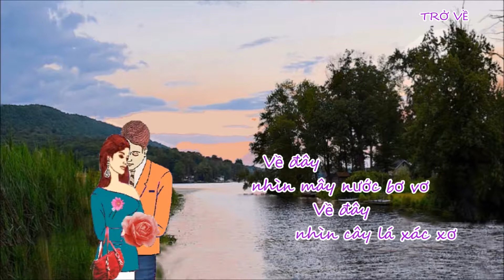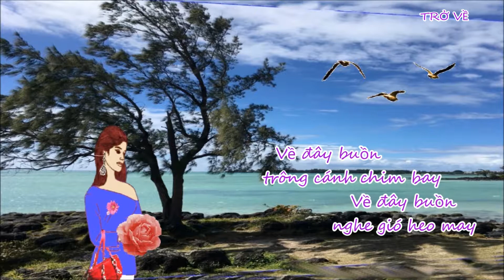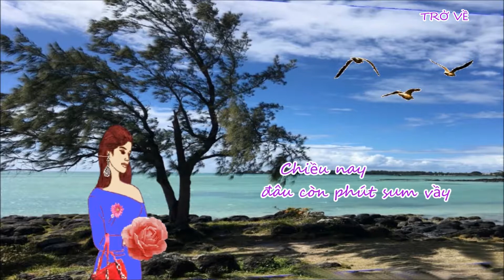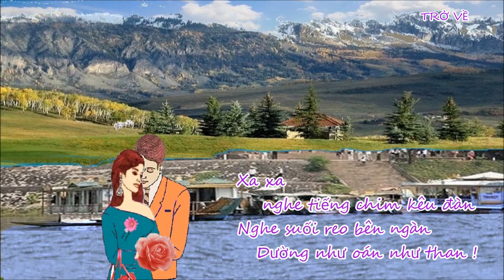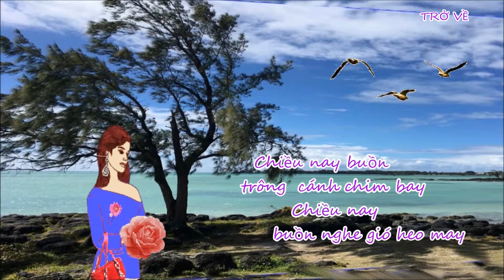Trở Về - Giọng ca Ngọc Hạ - Nhạc Châu Kỳ